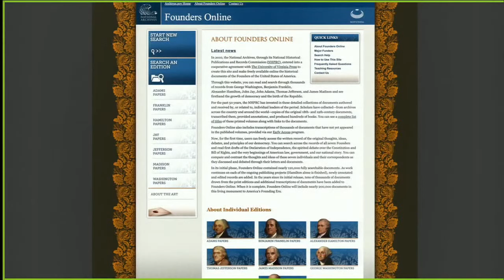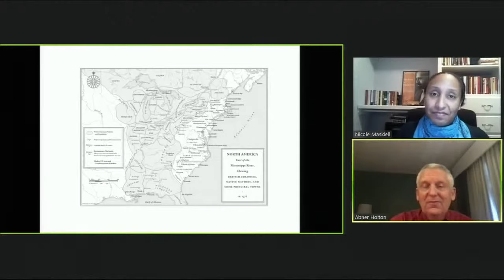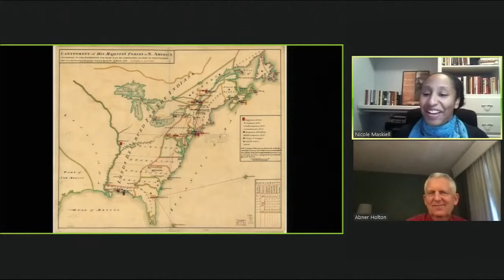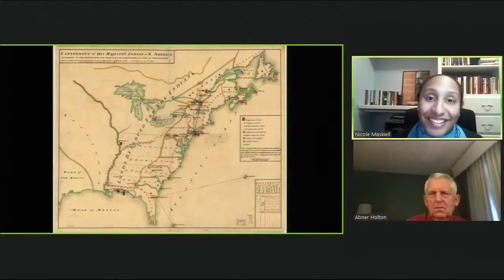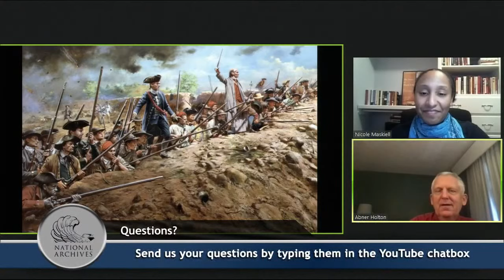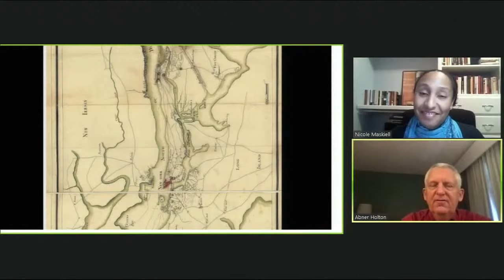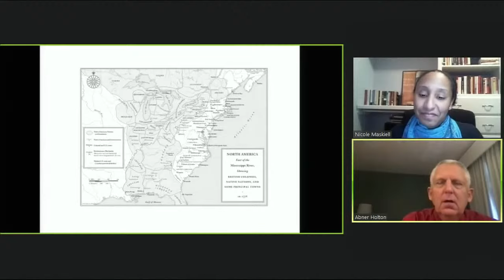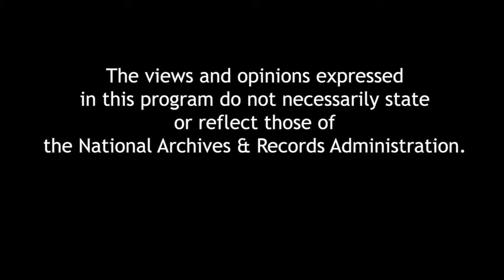Liberty is Sweet: The Hidden History of the American Revolution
Author Woody Holton will discuss his reassessment of the American Revolution, showing how the Founders were influenced by overlooked Americans—women, Native Americans, African Americans, and religious dissenters. Using more than a thousand eyewitness accounts, Liberty Is Sweet explores countless connections between the Patriots of 1776 and other Americans whose passion for freedom often brought them into conflict with the Founding Fathers. Holton describes the origins and crucial battles focusing on marginalized Americans—enslaved Africans and African Americans, Native Americans, women, and dissenters—and on overlooked factors such as weather, North America’s unique geography, chance, misperception, attempts to manipulate public opinion, and (most of all) disease.